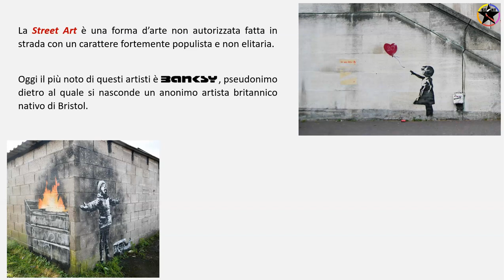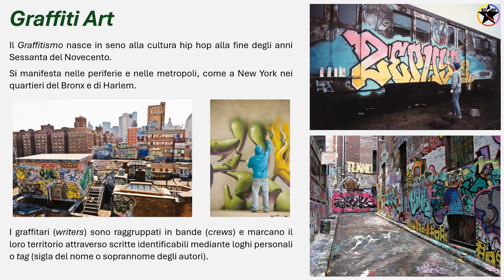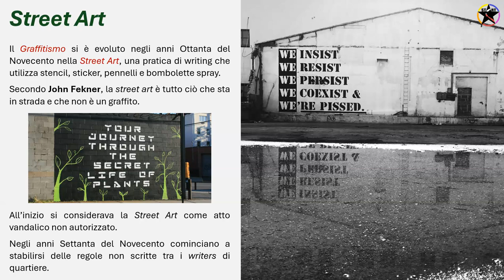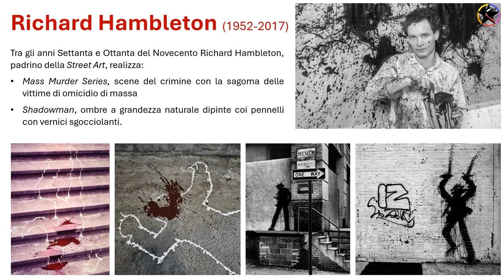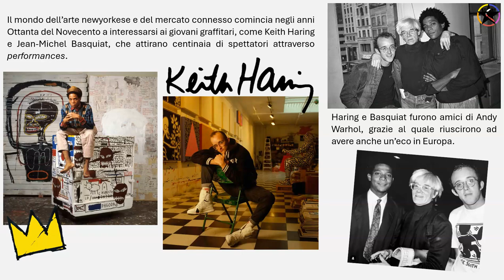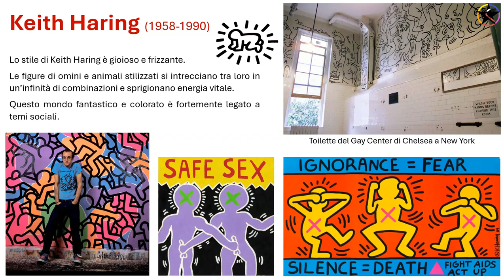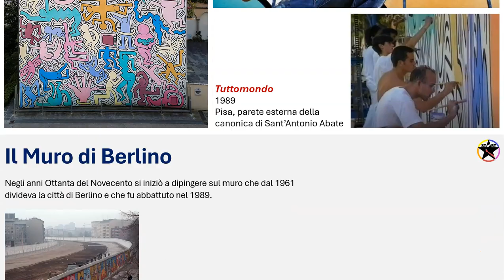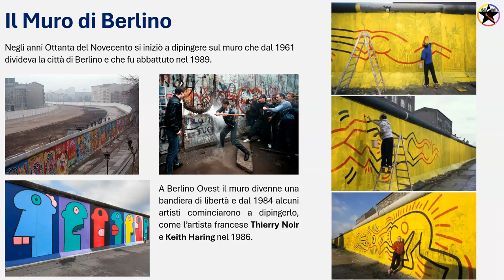Da Graffiti Art a Street Art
Banksy, Richard Hambleton, Keith Haring